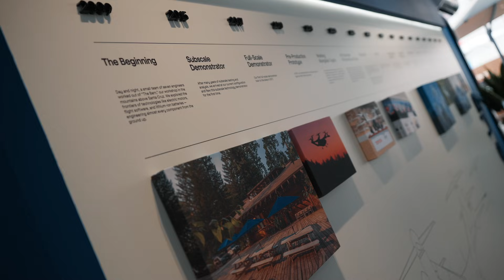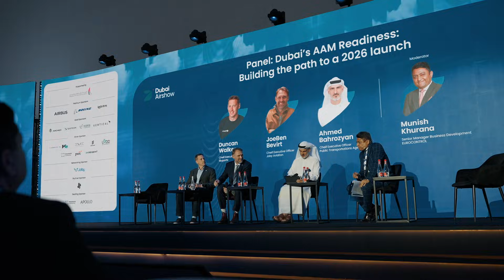The Future of Flight in Dubai | Joby Aviation 2025 Airshow Recap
Catch the highlights from a historic week at the 2025 Dubai Airshow. Working alongside Skyports Infrastructure and the Roads and Transport Authority (RTA), we have laid the necessary groundwork to begin operations in Dubai in 2026.

It is a privilege to bring this technology to the skies of a city that never stops moving forward.